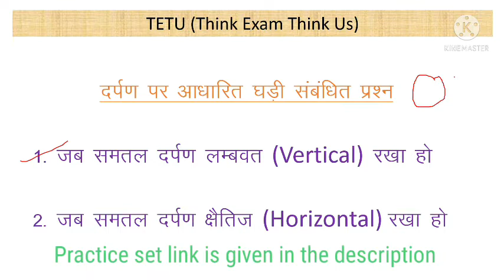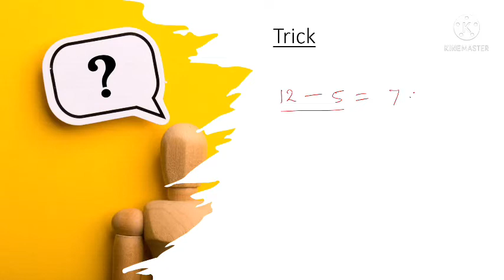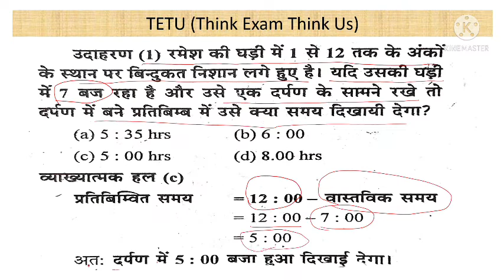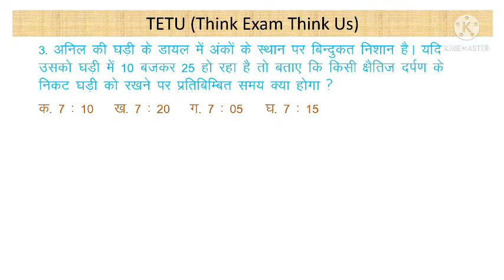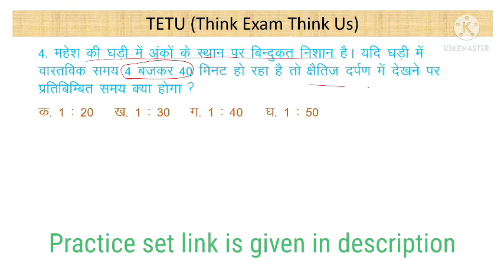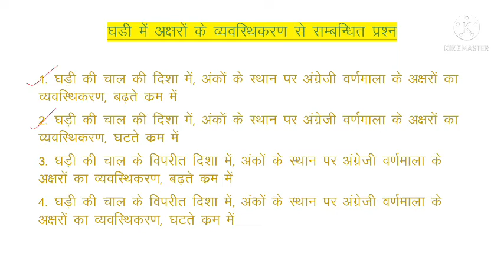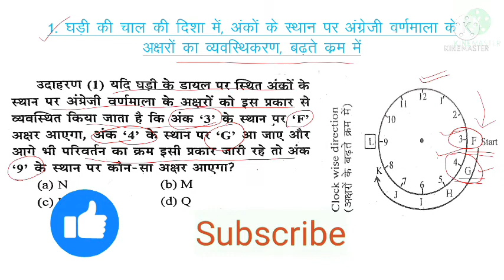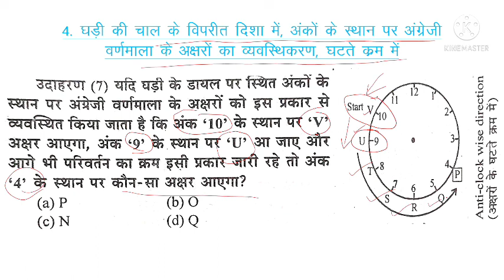Reasoning tricks in Hindi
Bestnotestutorials.com
For other courses